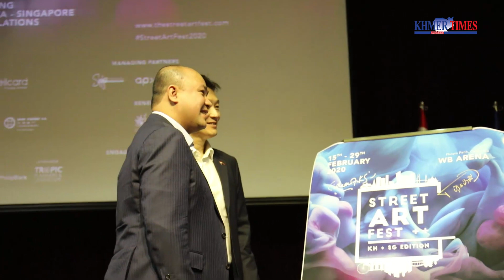Singaporean Ambassador signed a partnership MOU with Union Youth Federation of Cambodia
Singaporean Ambassador to Cambodia Michael Tan on Tuesday signed a partnership MOU with Union Youth Federation of Cambodia to celebrate a unique Street Art Fest++ to mark its 55th anniversary of diplomatic ties with the Kingdom.

The signing was presided over by Mr Michael Tan and UYFC president Hun Many at the Cambodia-Korean Cooperation Center in Phnom Penh.